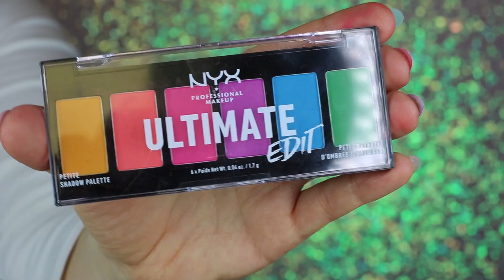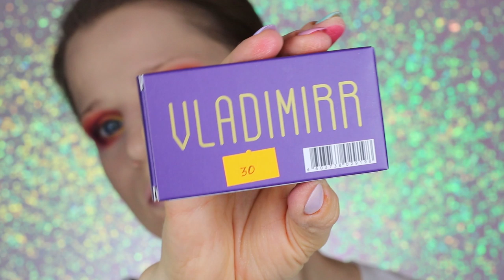🤔 CHAT MAKEUP - Co poszło nie tak? | NYX, Kobo, Hulu, My Secret, Beauty Drugs, Elite | NOWOŚCI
Witajcie po dłuższej przerwie w kolejnym dzisiejszym CHAT MAKEUPie.Dzisiaj mam dla Was film typu pierwsze wrażenie przy użyciu nowości kosmetycznych. Zapowiada dużo gadania, więc przygotujcie sobie coś do picia 😉

Mam nadzieję, że film się Wam spodoba  ❤️ zachęcam Was do dyskusji pod filmem 😘

⬇️⬇️⬇️ LISTA PRODUKTOW UŻYTYCH W FILMIE ⬇️⬇️⬇️

👉🏻 Gąbeczka do makijażu Light Mint - Hulu
👉🏻 Pędzel Elite  Bioniczny pędzel do rozświetlacza
👉🏻 O!Mega Bronze Coconut Perfect Tan 104 - Marc Jacobs
👉🏻 Korektor Cremy Camouflage 401 Fair - Kobo
👉🏻 Paleta czterech wypiekanych rozświetlaczy My Secret
👉🏻 Palety NYX Ultimate Edit Phoenix &  Brights
👉🏻 Rzęsy Beauty Drugs model VLADIMIR
👉🏻 Pomadka Powder Puff Lippie Boys Tears - NYX
👉🏻 Błyszczyk Candy Slik Sweet Stash - NYX

🌟🌟🌟 KOSMETYKI UŻYTE POZA KAMERĄ  😉

👉🏻 Baza The Porefesionall - Benefit
👉🏻 Baza do powiek Pep + Prime 24-hour Extend Eye Base
👉🏻 Podkład Studio Skin 1.2 - Smashbox
👉🏻 Brow Poder Duo Taupe - Anastasia Beverly Hills
👉🏻 Clear Brow Gel - Anastasia Beverly Hills
👉🏻 Tusz Dior Diorshow Iconic Overcucurl
👉🏻 Kredka Glamours Eye Pencil 402 - Kiko Milano